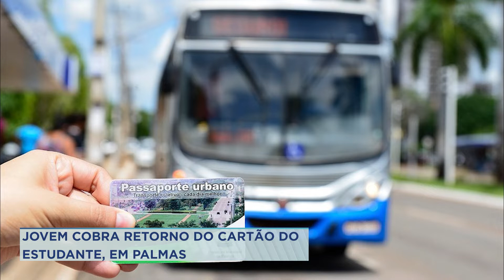JOVEM COBRA RETORNO DO CARTÃO DO ESTUDANTE, EM PALMAS